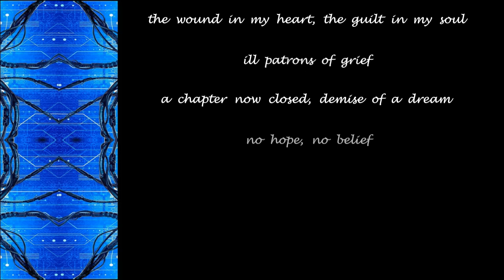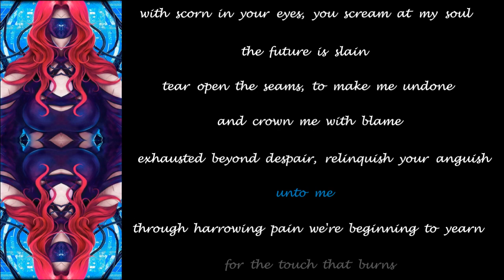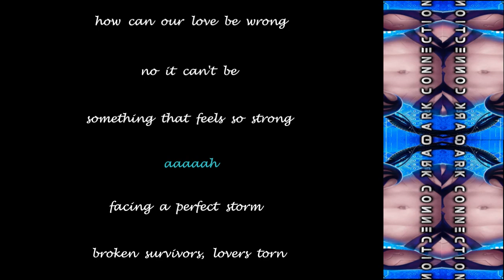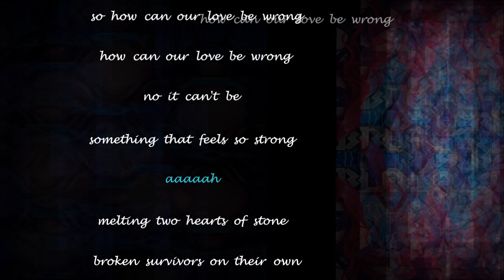Beast In Black - Broken Survivors - 2021 - Lyric Video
Made this Lyric Video for ''Broken Survivors'' from the album ''Dark Connection'' (2021)!!

Beast In Black Official Youtube: @beastinblackofficial